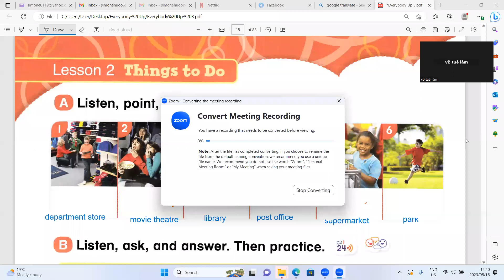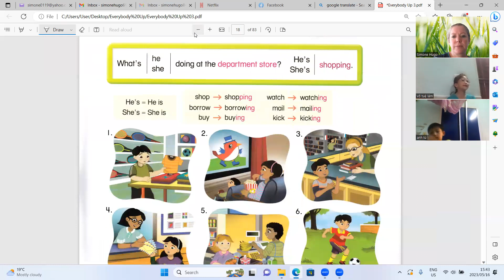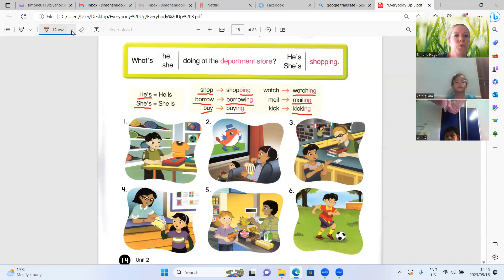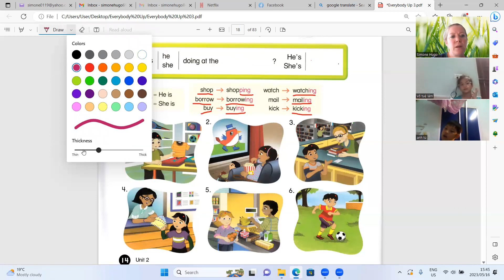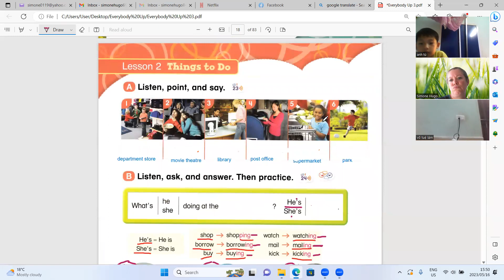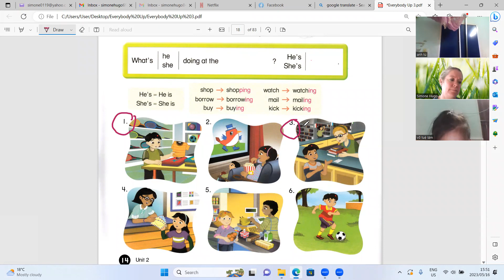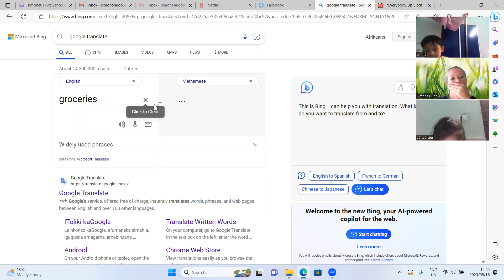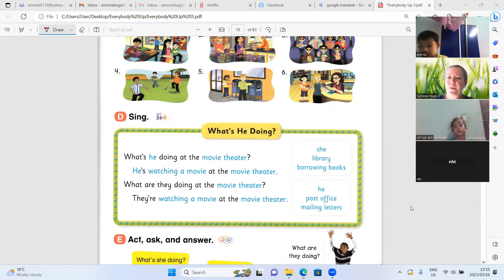Everybody Up 3 Tue Lam2a, Anh Tu4c 16 05 2023 1